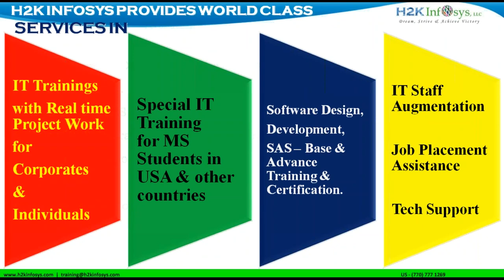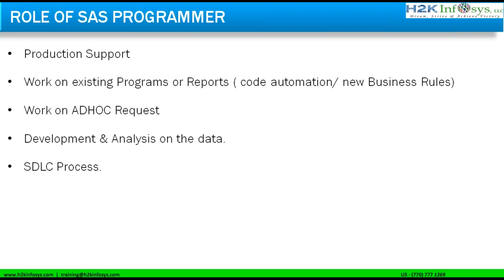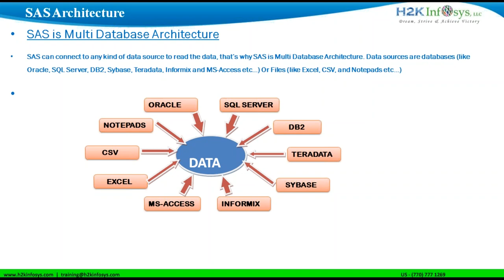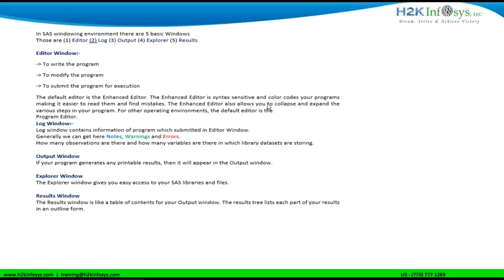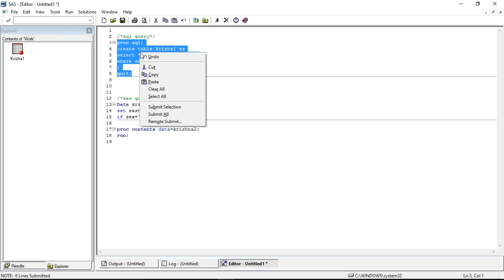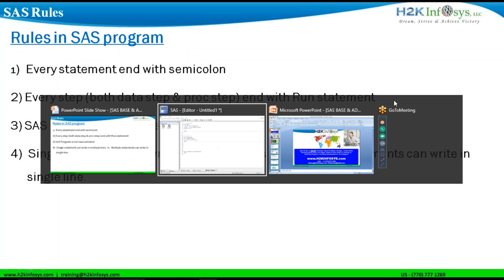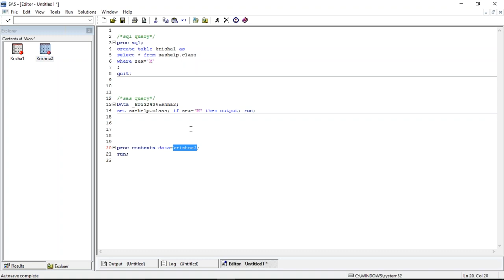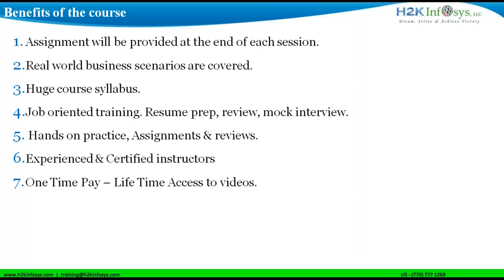SAS Online Training Free Demo Class | SAS Online Tutorial For Beginners | programming language H2K